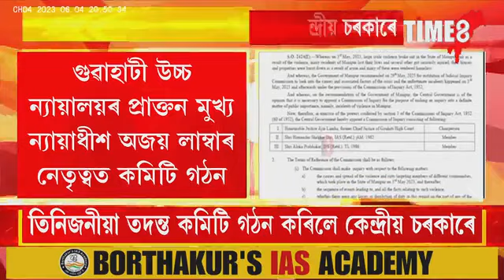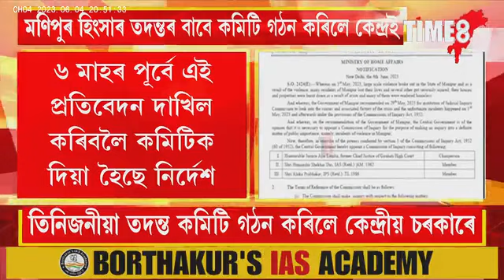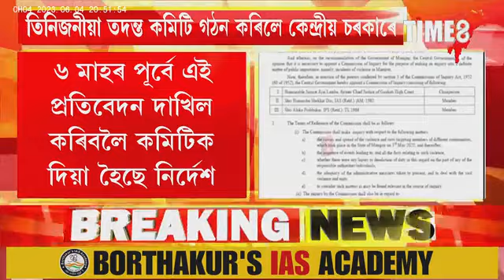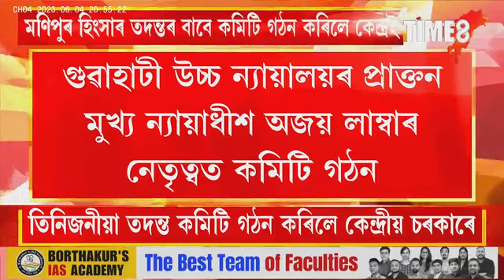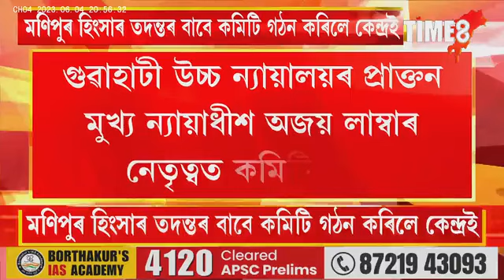মণিপুৰৰ হিংসাৰ তদন্তৰ বাবে ৩জনীয়া কমিটি গঠন।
মণিপুৰৰ হিংসাৰ তদন্তৰ বাবে ৩জনীয়া কমিটি গঠন। গুৱাহাটী উচ্চ ন্যায়ালয়ৰ প্ৰাক্তন মুখ্য ন্যায়াধীশৰ নেতৃত্বত তিনিজনীয়া কমিটি।